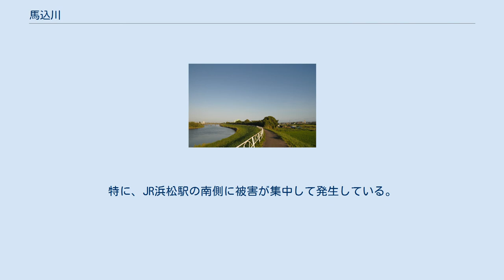馬込川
浜松市南区白羽町 馬込川（まごめがわ）は、静岡県浜松市を流れる馬込川水系本流の二級河川。
遠州灘を河口としている。
 川の起点が、天竜川の水を引いている浜名用水と接続されているため、現在の水源は浜名用水によるものとなっている。
 元々は天竜川の本流であり、遠州平野（浜松平野）の西側と東側に分かれて遠州灘に流れていた。
その名残として現在、静岡県立浜名高等学校の西側に「天宝堤」が史跡として残されている。
その当時は、麁玉河（あらたまがわ）と呼ばれていた。
 なお、天宝堤は天平宝字5年（761年）に洪水により決壊し修復されたと記録されている。
 川の堆積作用と地形の関係で東側が主流となった。
その頃の西側の河道は小天竜川と呼ばれていた。
 しかし、西側の河道は洪水の原因になっていて遠州平野に被害をもたらしていたので1675年（延宝3年）に天竜川本流から締め切られたと推測されている。
記録に残っている「彦助堤」は西側の河道を完全に締め切る事が目的であった。
 天竜川から独立した後、馬込川の水量は減少した。
その為、河口部に砂が堆積して海への排水が悪化した。
結果、大雨が降った時に雨水を処理できなくなり洪水被害の原因になった。
特に、JR浜松駅の南側に被害が集中して発生している。
その対策として天竜川から用水路（浜名用水）を引き、水量を調節して河口部に砂が堆積しない様にしている。
そして現在の姿に至っている。